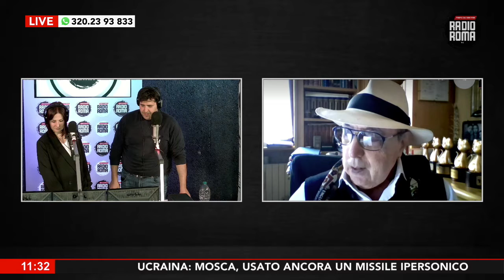"Il caffè con il maestro" Pier Francesco Pingitore da "i Perrollas" su Radio Roma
Per la rubrica "Il caffè con il maestro" Pier Francesco Pingitore ha scritto una ballata dal titolo "Er Dream"